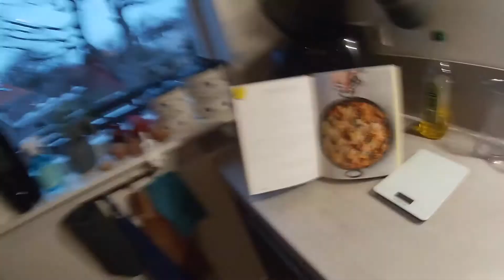ironman vlog 3 week 10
Week 10 alweer. Dat betekent dat we telkens meer uren moeten maken. Met een half uurtje cardio red je het niet meer. Dit gaat samen met kleine pijntjes en blessures.

Op 11 juli 2021 zullen wij – Leandro, Daniel, Martijn en Niels – de Ironman Vitoria-Gasteiz te lijf gaan. 3.8 km zwemmen, 180.2 km fietsen en 42.2 km hardlopen in de Spaanse zomerse hitte. Waarvan drie van ons zonder enige triatlon-ervaring.

Met deze Ironman willen we uiteindelijk zoveel mogelijk geld ophalen voor Stichting Spieren voor Spieren, een stichting die zich inzet voor kinderen met een (zeldzame) spierziekte. Ons streefbedrag is €25.000. En met jullie hulp gaat ons dat lukken!

Kun je het even niet missen maar wil je ons wel steunen? Met een SHARE, LIKE en FOLLOW help je ons ook. Want hoe meer mensen het zien, hoe meer mensen kunnen doneren!